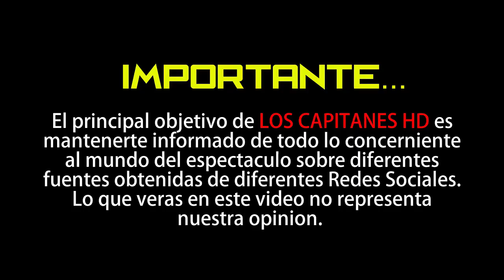Lorena Meritano está feliz por estar libre de cáncer y comienza controles cada año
Luego de dar batalla por varios años Lorena da una gran noticia a sus seguidores.

Lorena Meritano está muy contenta debido a que ya cumplió cinco años de su cirugía para erradicarle el cáncer de seno que tuvo en el 2014, donde ahora el oncólogo le dio la noticia que está limpia y que hay motivos para celebrar, pues sus revisiones ya serán cada año.